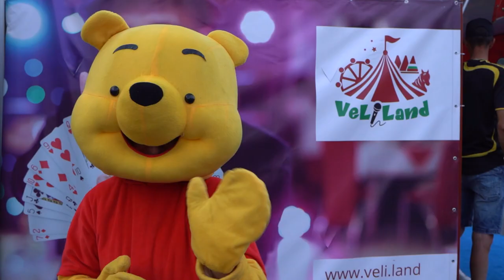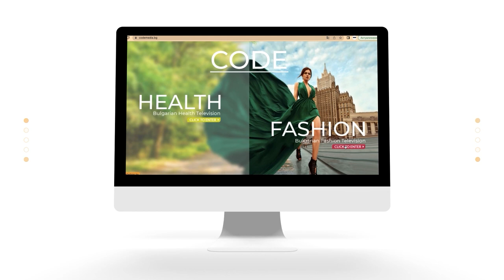VeliLand - забавления за цялото семейство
На входа на Велинград, сред зеленината се издига най-голямото цирково шапито на Балканите. Code Fashion TV бяха специални гости на ексклузивното предпремиерно представление, с циркови артисти от цял свят. Акробати, жонгльори, клоуни и дресирани животни забавляваха малки и големи, почти 3 часа.